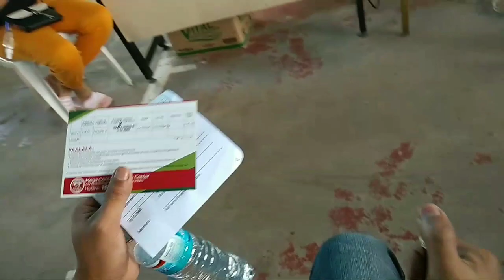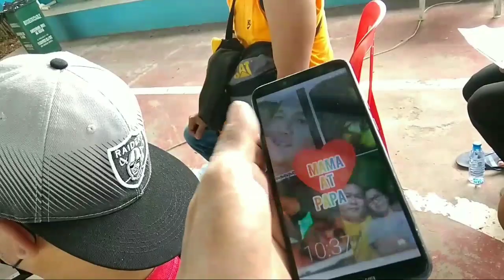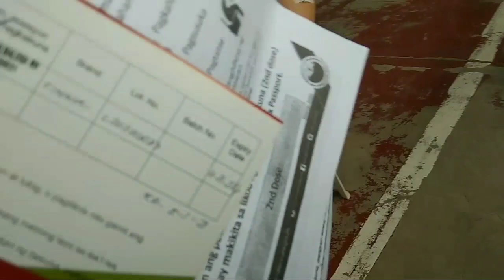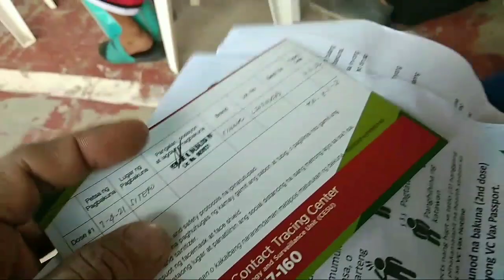part 2..VACCINATION/1st dose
vaccination 1st dose part2#vaccine#Dddyarctv